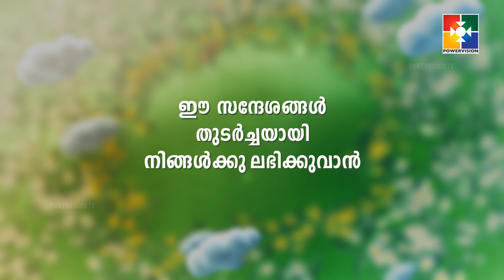വചനപ്രഭാതം | "നിനക്കു നീ മാത്രം " | PR. BABU CHERIAN | EPI # 765